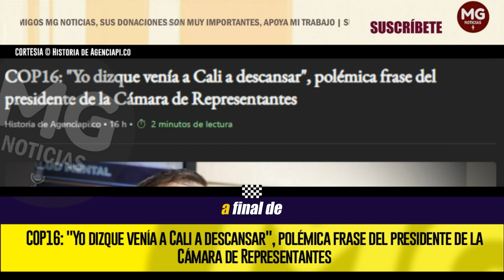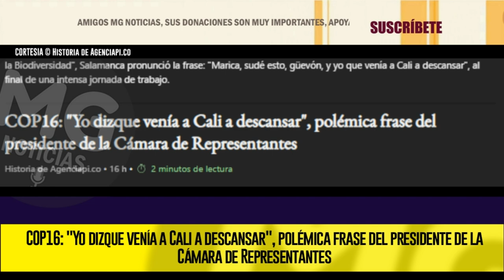🔴 POLÉMICA FRASE DEL PRESIDENTE DE LA CÁMARA DE REPRESENTANTES EN LA COP16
COP16: "Yo dizque venía a Cali a descansar", polémica frase del presidente de la Cámara de Representantes